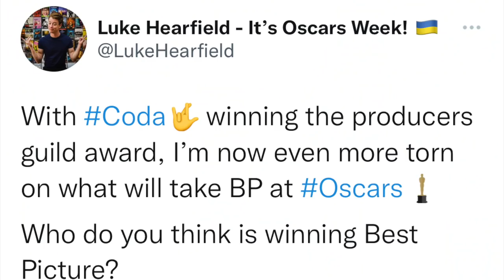Final Oscar Predictions 2022 | All 23 Categories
It's time for me to make my FINAL Oscars Predictions for the 2022 Academy Awards.

come join me Sunday March 27th as i watch and react to the Oscar winners. we will chat, drink and be merry, should be good fun.

Time Codes

Intro - 00:01
Best Actress - 00:48
Best Actor - 02:50
Best Supporting Actress - 03:54
Best Supporting Actor - 04:40
Best Original Screenplay - 06:25
Best Adapted Screenplay - 10:26
Best Costume Design - 11:06
Best Production Design - 11:12
Best Cinematography - 13:15
Best Editing - 14:33
Best Makeup & Hair - 18:56
Best VFX - 19:34
Best Sound - 19:38
Best Score - 19:40
Best Song - 20:10
Best Animated Short - 24:57
Best Documentary Short - 25:04
Best Live Action Short - 25:24
Best Animated Feature - 25:31
Best Documentary Feature - 26:10
Best International Feature - 26:42
Best Director - 27:05
Best Picture - 27:48

Big thanks Dwayne Mactavious for the AMAZING thumbnail! If you guys are in need of graphics/logos/thumbnails etc I would recommend him.